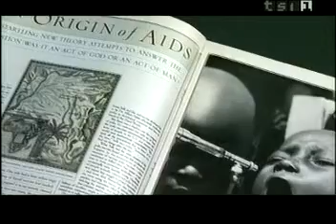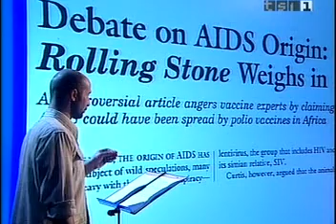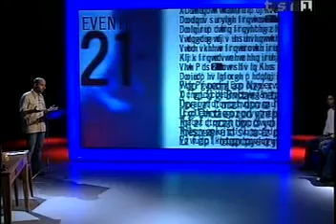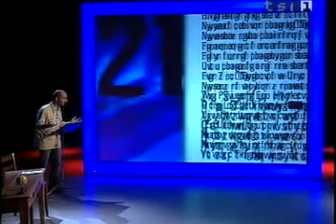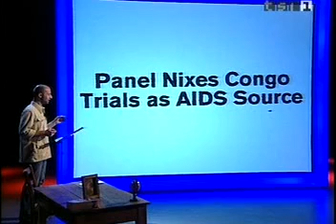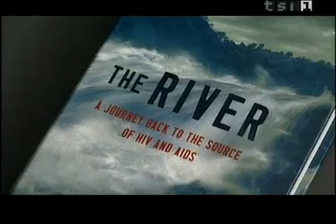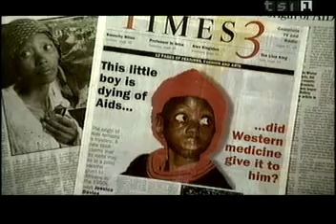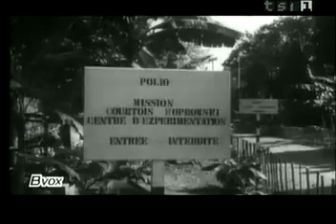[Doc] - Le origini dell'AIDS (3 di 6)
Documentario-inchiesta della televisione svizzera sulle origini dell'AIDS